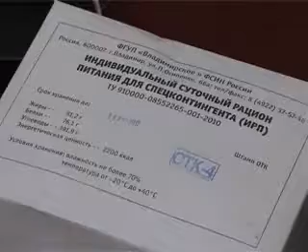Стражи правопорядка надели шапки-ушанки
По приказу высшего руководства они перешли на зимнюю форму. Оценила теплую одежду, а заодно и заглянула в вещмешок полицейского моя коллега Арина Макарова, сообщает trisosny.ru